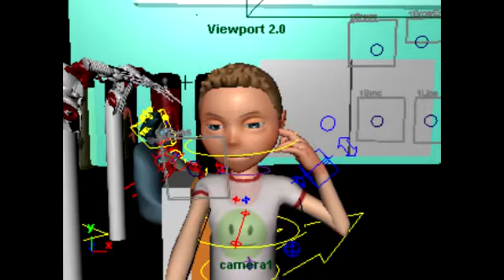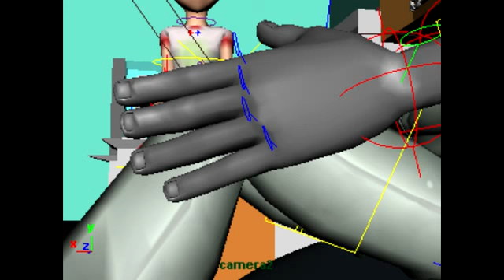JOE // - PLAYBLAST DEMO